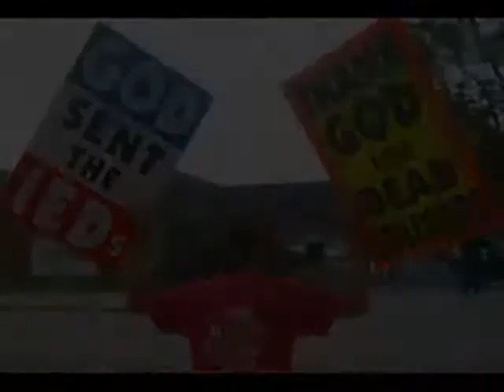Tribute to the Troops - When I'm Gone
Tribute to the Troops.